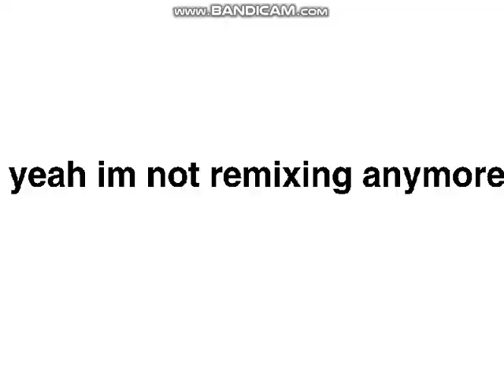this me thiis meee